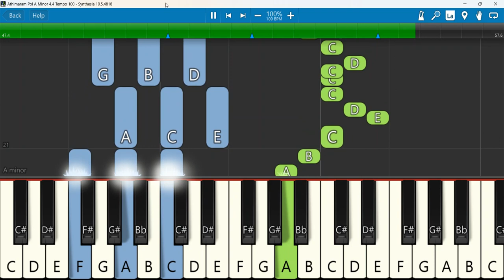Athimaram Pol Keyboard Notes A Minor 4 4 Tempo 100 | அத்திமரம் போல் எத்தனை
Athimaram Pol Keyboard Notes A Minor 4 4 Tempo 100 | அத்திமரம் போல் எத்தனை பேர்கள் வாழுகிறார்கள் | Tamil Christian songs
Keyboard Notes